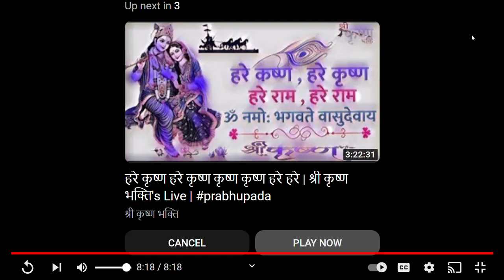From ‘Vedic Rituals’ To ‘Pushp Varsha’ At Ram Lalla’s Pran Pratishtha In Ayodhya Dham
The consecration ceremony of Ram Lalla in Ayodhya Dham is a civilizational and a historical moment for all Ram Bhakts across the globe which featured vedic rituals to Pushp Varsha. The event also witnessed an address by Prime Minister Narendra Modi along with a few dignitaries, which mesmerized the people in attendance. We bring you the best of the grand event from Ayodhya Dham.